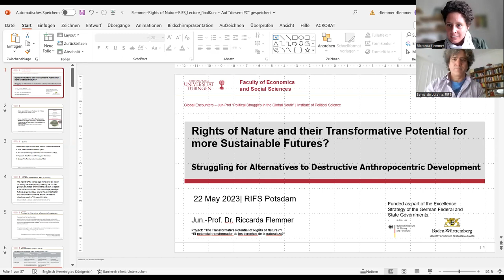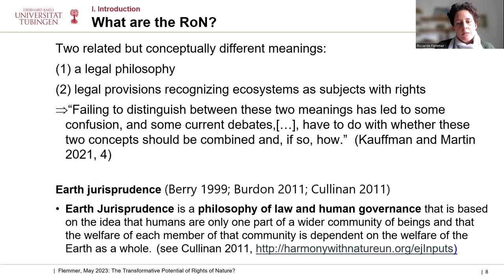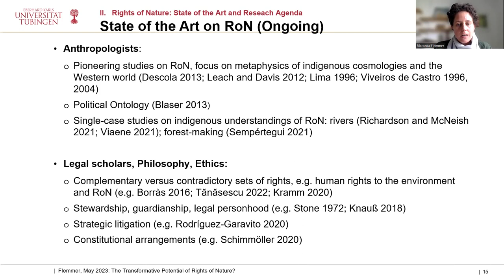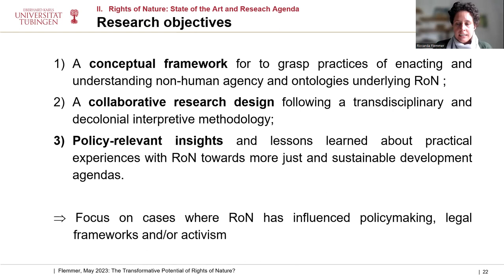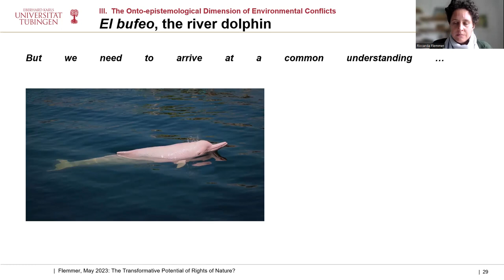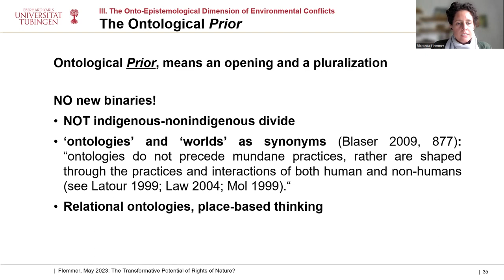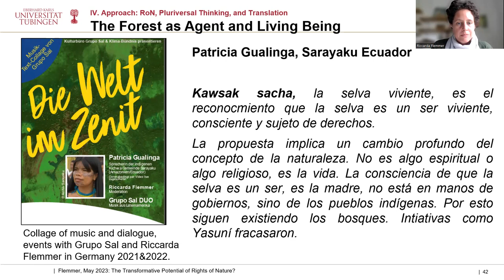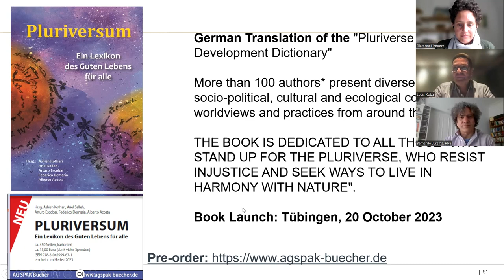Rights of Nature and their Transformative Potential for more Sustainable Futures?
“Rights of Nature and their Transformative Potential for more Sustainable Futures? Struggling for Alternatives to Destructive Anthropocentric Development” with Riccarda Flemmer

Abstract: Rights of Nature (RoN) denotes nature’s inherent right to exist and flourish. Inspired by indigenous ontologies, RoN have seen the recognition of rivers, mountains and forests as living beings in Latin America, former British colonies and inspired a fast-growing political movement worldwide. RoN’s transformative promise is a new mind set respecting human as well as non-human living beings as agents and to tackle one of the most pressing issues we are facing today: the emancipatory transformation of destructive and deeply unjust anthropocentric development models. This talk gives an innovative perspective on socio-environmental conflicts by (re)conceptualising them within the framework of ‘ontological politics’. Scaling-up insights on indigenous peoples’ understandings of nature and how these are mobilised in resistance to projects of resource extraction, development or conservation imposed on their territories, the lecture concludes with a research agenda to explore the potential of RoN in Latin America, Europe as well as in global climate activism to yield legal and institutional models for more sustainable and just human–nature relations.

Riccarda Flemmer is Junior-Professor for Political Struggles in the Global South of at the Institute of Political Science, University of Tübingen. She holds a PhD from the University of Hamburg and has worked in several projects on indigenous peoples and consultation rights, e.g. at the German Institute for Global and Area Studies (GIGA) and the trAndeS program of the Freie Univerisität Berlin and Ponitfícia Universidad Católica del Peru. As an academic co-presenter and translator, she accompanies the events of the Kulturbüro Grupo Sal with Kichwa activist Patricia Gualinga from the indigenous Amazonian community of Sarayaku in Ecuador. Her research interests include Indigenous peoples’ rights, environmental justice, and interpretive methodology. She currently works on indigenous ontologies and Rights of Nature (RoN) in Latin America.